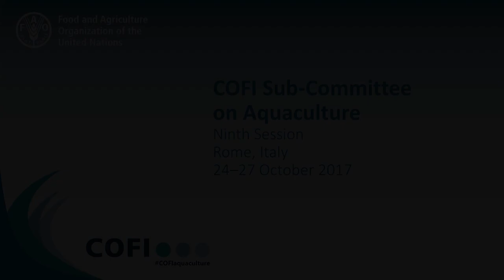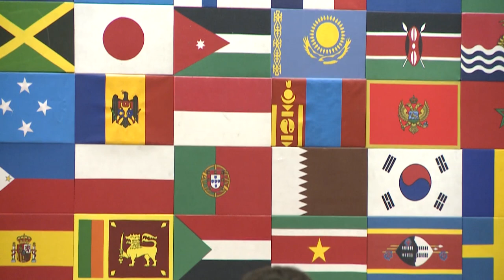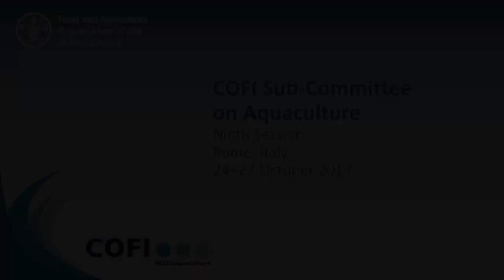Ninth Session FAO COFI Sub-Committee on Aquaculture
Held 24-27 October 2017 at FAO Headquarters in Rome, Italy, the Ninth session of the COFI Sub-Committee on Aquaculture brought together 188 delegates from 94 countries to discuss global developments and  challenges in the aquaculture sector. In this overview, country delegates discuss aquaculture’s role in the SDGs, antimicrobial resistance in the aquaculture sector and challenges for SIDS countries developing aquaculture and implementing Blue Growth.